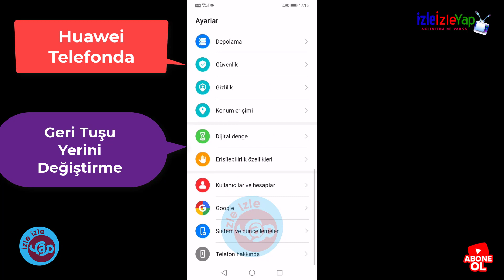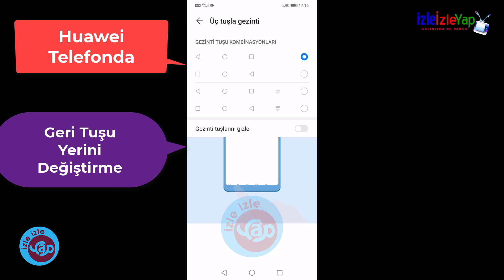Huawei telefonda geri tuşu yerini değiştirme | 2021'in son videosu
Huawei de geri tuşu yerini değiştirme | 2021'in son videosu. Deneme Mate 20 lite modelinde yapılmıştır.